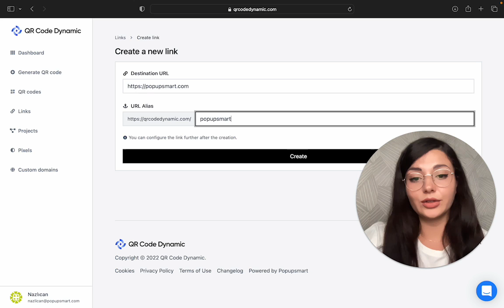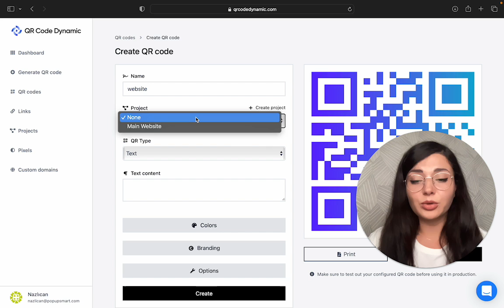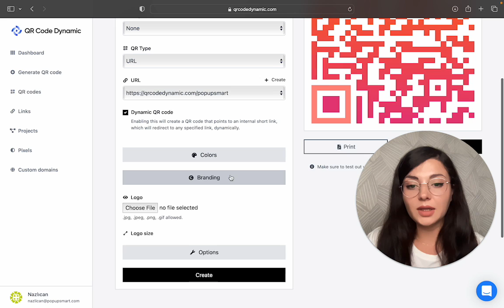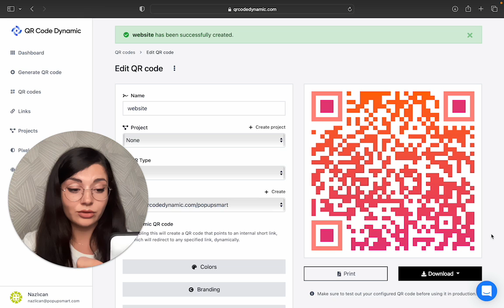Converting a Website URL to QR Code in Seconds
Creating a URL QR code makes it easy for people to visit your website and eliminates the risk of entering the wrong URL.

QR Code Dynamic allows you to create Static & Dynamic QR codes in seconds!

Timestamps:

0:00 Introduction
0:38 Creating a URL QR code
0:48 Adding Link for Dynamic URL QR Code
1:25 Creating a Static URL QR Code
1:35 Dynamic URL QR Code
1:56 Color Customization
2:23 Branding
2:33 Other Customization Options
2:55 Testing the Dynamic URL QR Code
3:08 Conclusion